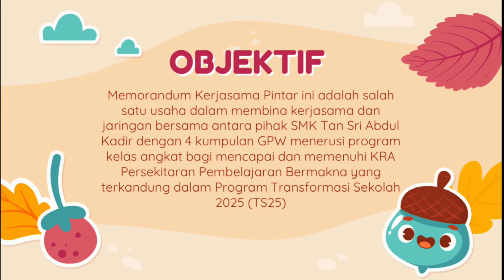TS25 STAR : Memorandum Kerjasama Pintar (SMK Tan Sri Abdul Kadir & GPW Gugusan Tenggaroh)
Video ini merupakan sedutan majlis menandatangani memorandum kerjasama pintar antara pihak sekolah dan GPW. Selamat menonton 🤍